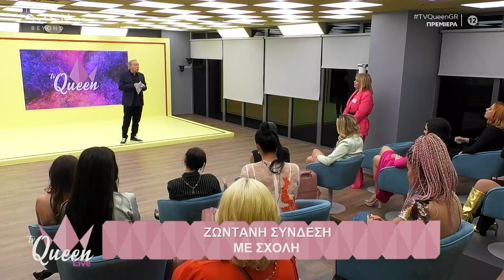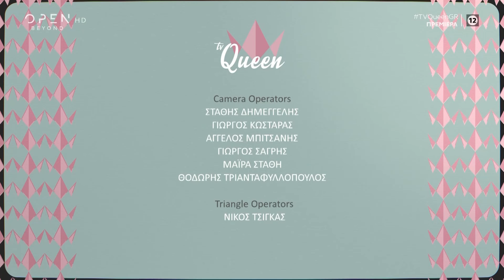TVQueen - Επεισόδιο 1